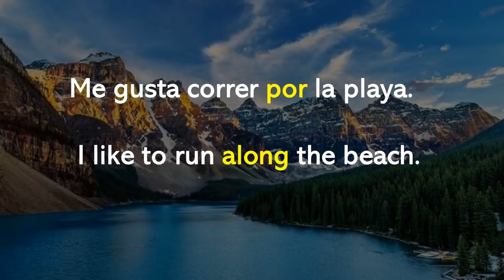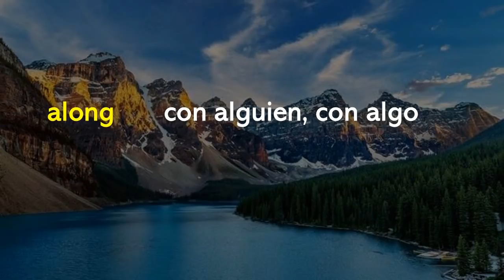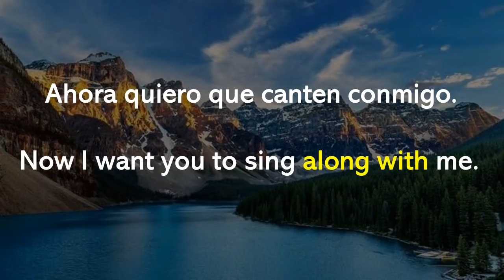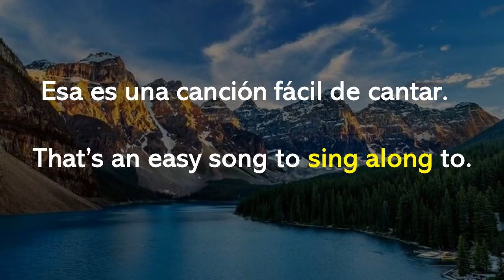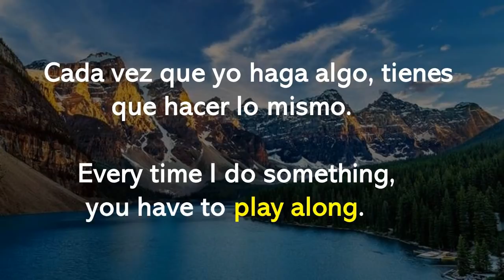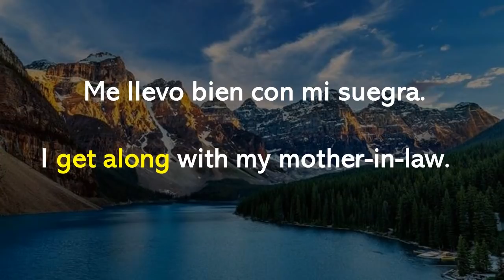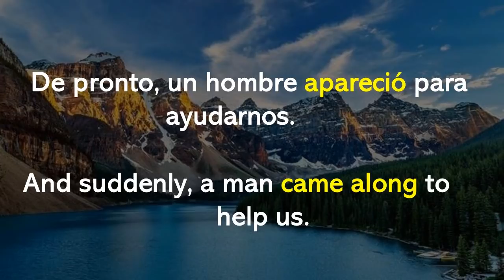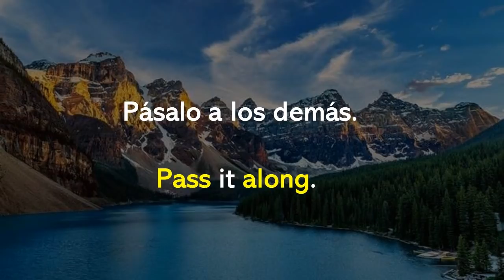TODOS los significados de "ALONG"